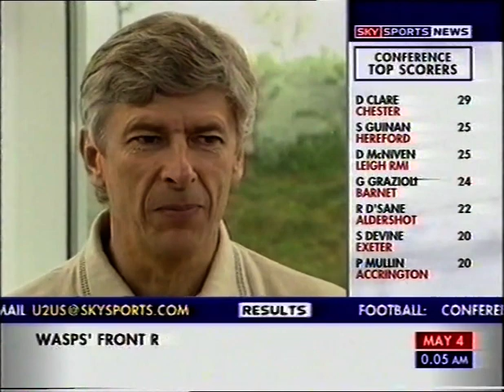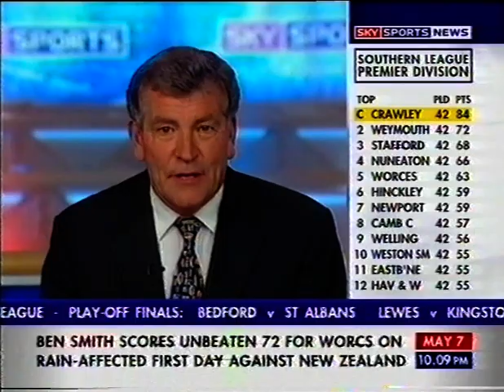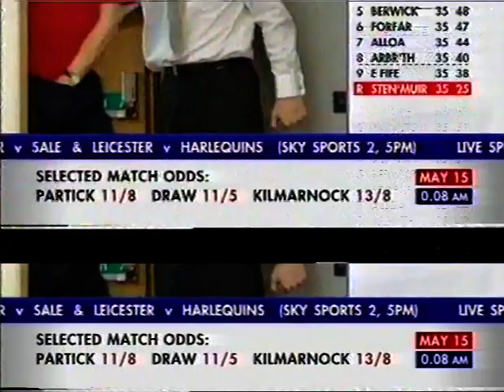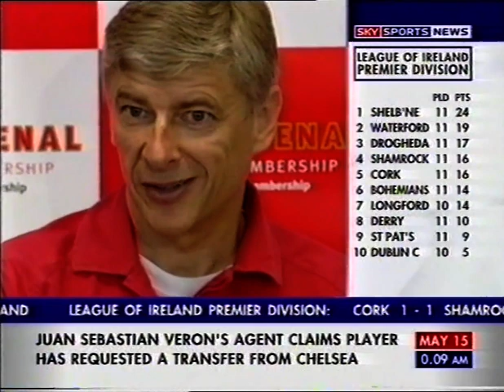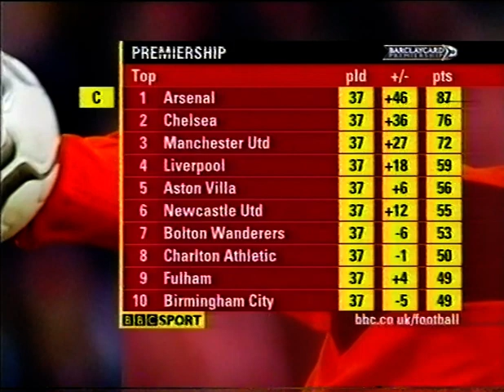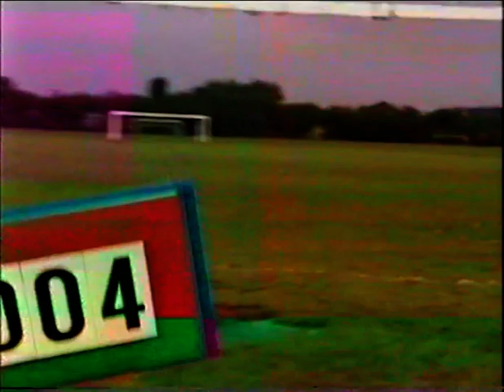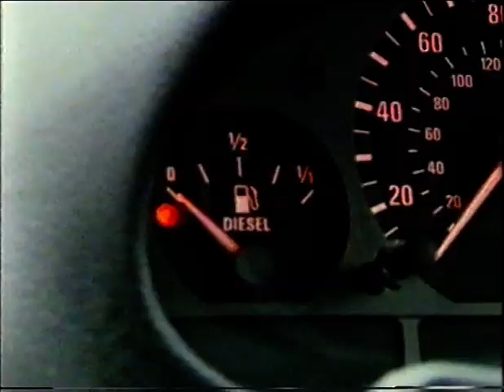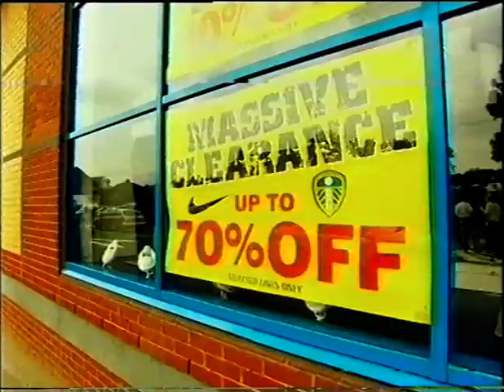Arsenal 0-0 Birmingham City 2003/04